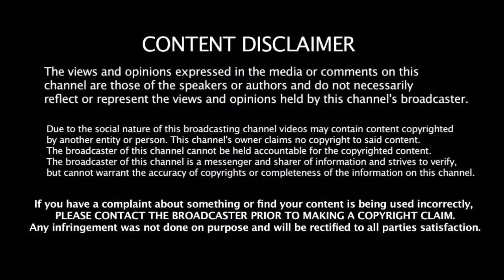தோணி சிஷ்யன் வேற லெவல் CSK வீரரை பின்னுக்கு தள்ளி ரஷீத் புதிய அபார சாதனை | Rashid Khan